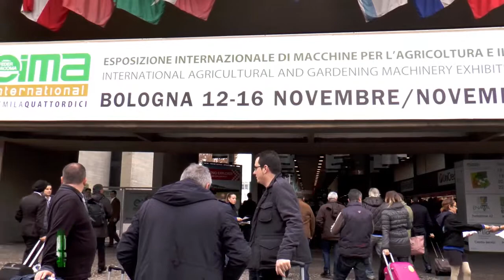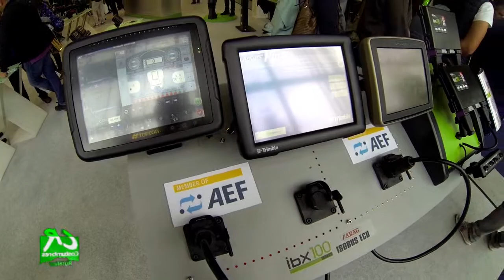COSTUMBRES 481 Bloque 1 HD